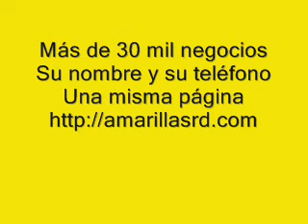Páginas Amarillas o Directorio Inmediato de Negocios de la República Dominicana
usted encontrará más de 30 mil negocios o empresas de la República Dominicana con su teléfono. Todo en una misma página web. Es decir, no tiene que estar haciendo click para buscar la siguiente página. Todo en una misma página. Esto es lo que se llama un Directorio Inmediato de Negocios. Si su negocio no aparece registrado, hágalo hoy. Visite